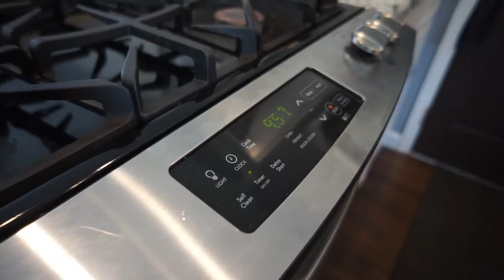MANKY MILKSHAKE CHALLENGE!! | Majestic Family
Today is Father's Day. We were nominated by our friends "DMO World" to do the manky milkshake challenge!